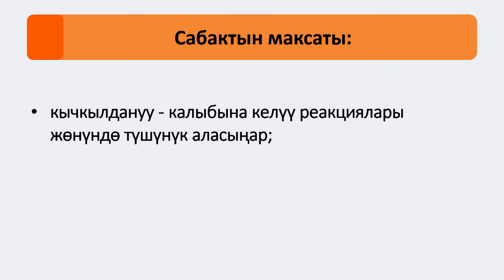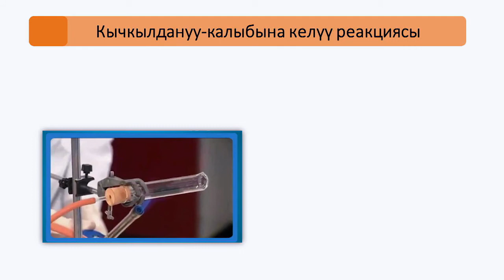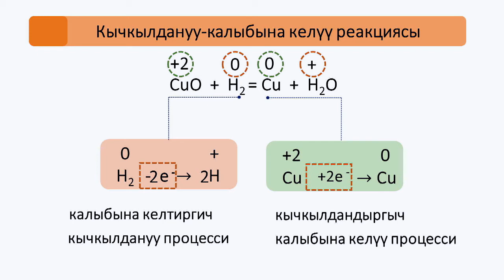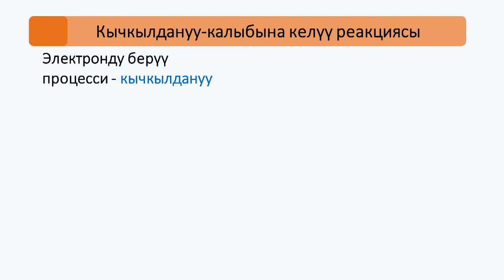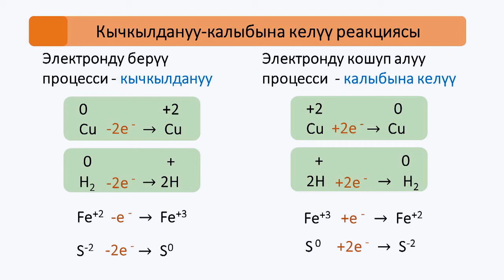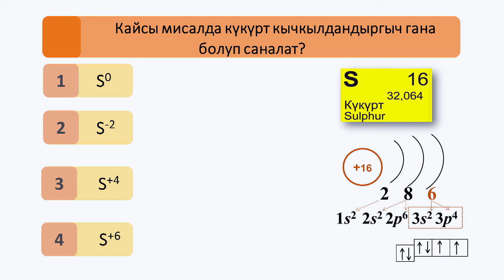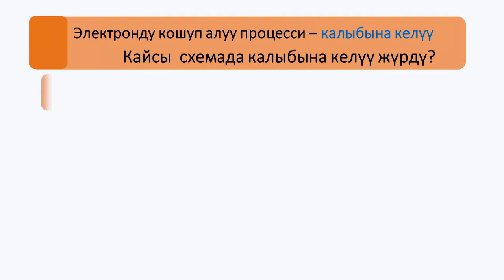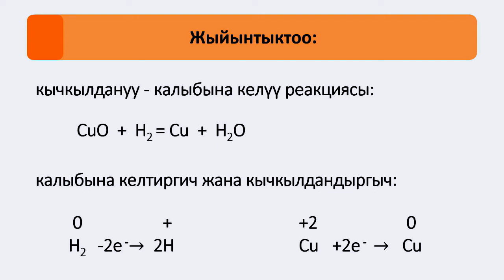56-сабак. Кычкылдануу-калыбына келүү реакциясы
Кычкылдануу-калыбына келүү реакциясы